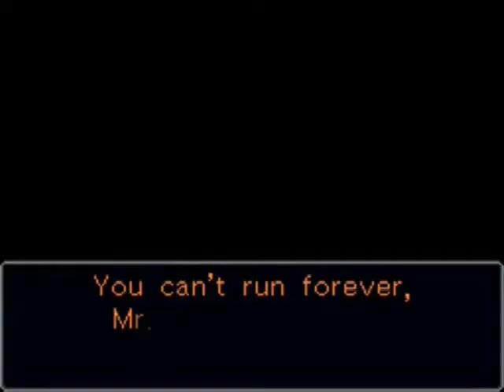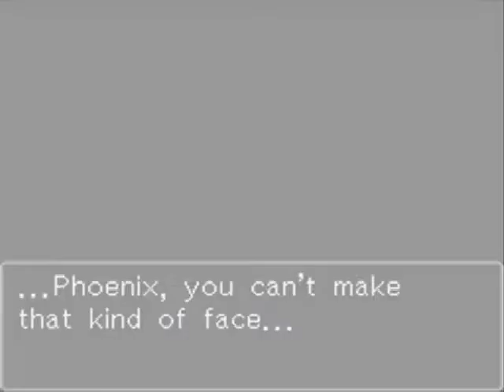Ace Attorney Retrospective: Justice For All (Part 1)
Some say this is the weakest game in the entire series--but is it really?